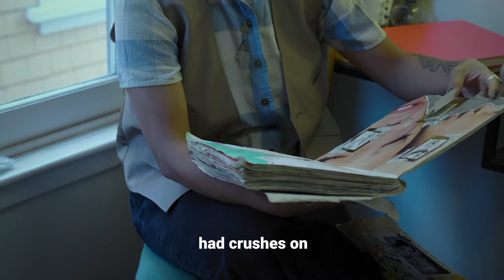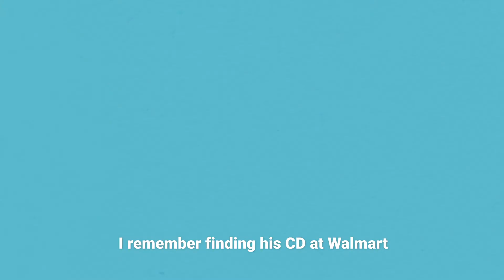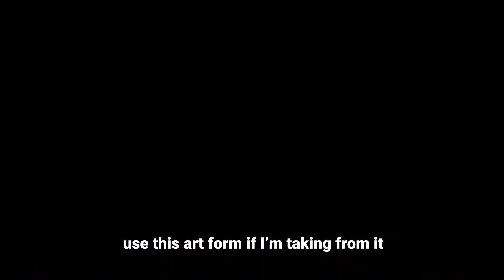This visual and musical feast sets the table for rich conversations about identity, belonging, creative expression, cultural appreciation + appropriation, and the complex terrain between intent, impact, and personal responsibility. Though Kim Villagante’s (aka Kimmortal) journey into the heart of who they are, and ‘what they love’ is doubtlessly unique, this story will deeply resonate with many 2nd generation immigrant youth. This short’s candid portrayal of the push/pull between adolescent pressures to conform, and ‘stand out’ also offers widely relatable gems of wisdom that can help us all along the way.